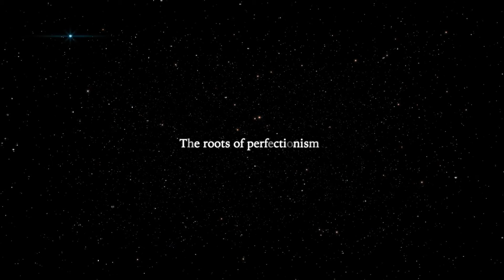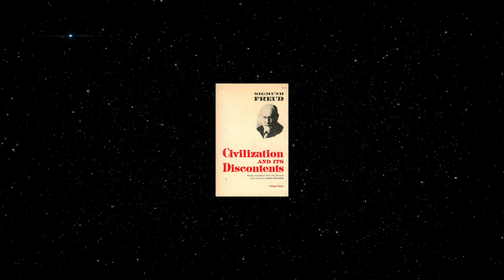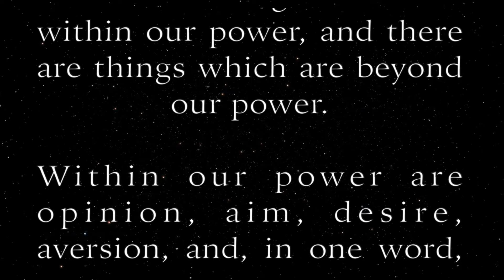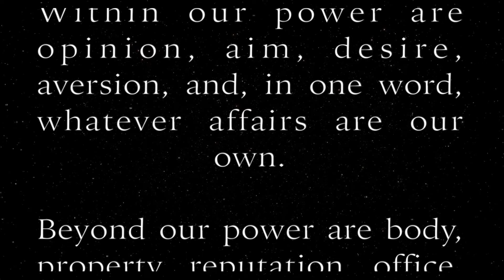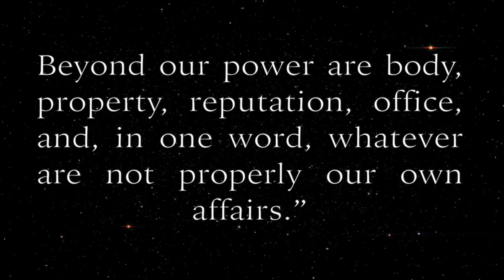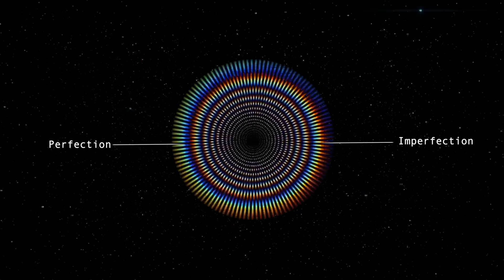Bukowski and the Myth of Perfectionism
There is usually a thin line that separates reality from delusion. This line is very similar to the one that separates perfection from imperfection.